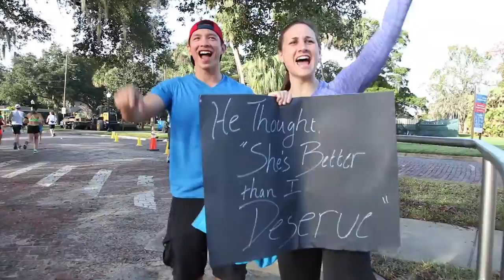2014 OUC Orlando Half Marathon and Track Shack Lake Eola 5k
Take a bird's eye view of what happened at the 2014 OUC Orlando Half Marathon (13.1 Miles) and you'll see why it's a must-do event in the City Beautiful! 2015 registration open at OrlandoHalfMarathon.com